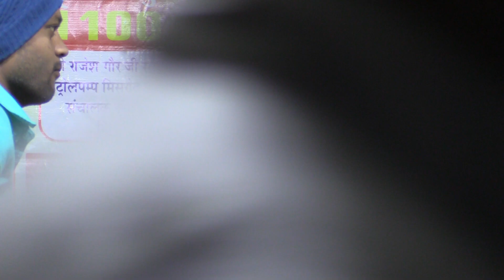महेश भाई की शानदार प्रस्तुति विशाल भजन प्रतियोगिता मोफाड़ा 2023‎@SapnaElectronicsBhajan